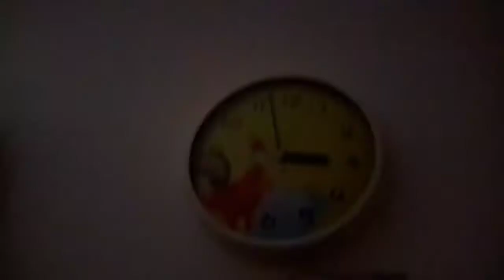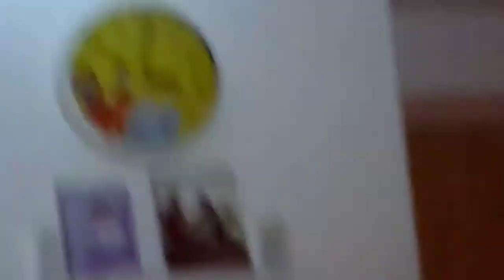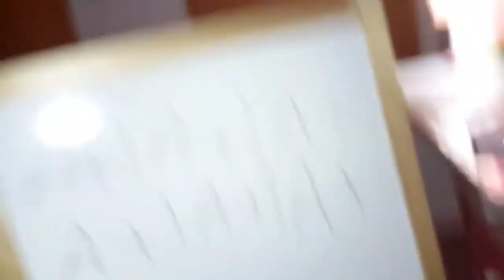Toy Escape told Dina and Elena to make slime 😳😲😯😮☹